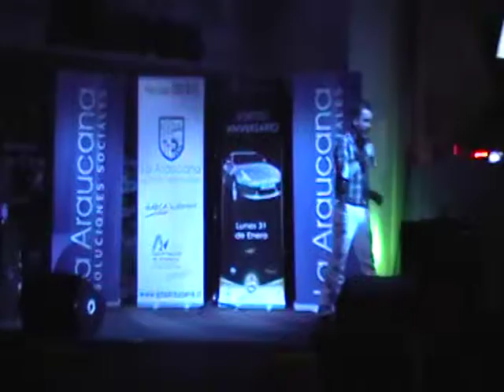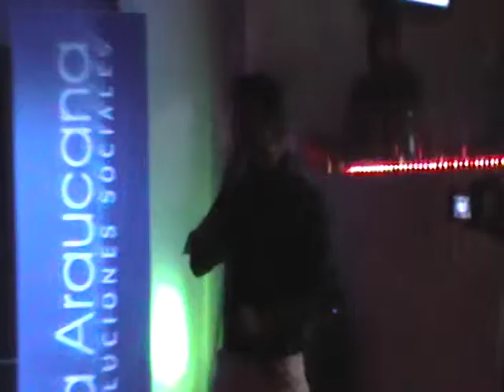PATRICIO MOLINA "DICEN QUE LOS HOMBRES NO DEBEN LLORAR"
Pub Mitos Sol Osorno Chile Dic 2010